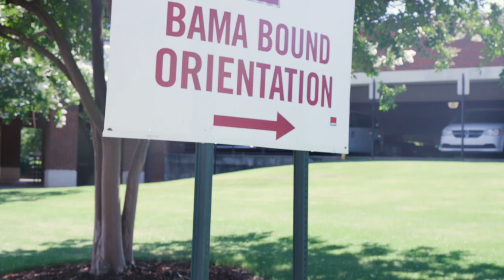This is Bama Bound | The University of Alabama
Bama Bound Orientation is the place where all incoming freshmen and transfer students establish their presence on campus. Informative sessions, adviser-led class registration, overnight stays in the residence halls and plenty of activities to become acquainted with UA set the foundation for the first year. There are even corresponding sessions for parents and families as well as high school siblings.

It's time for you to cross the line.